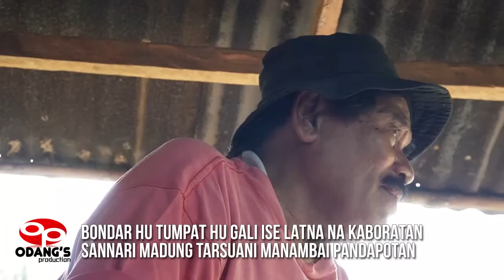Parange Si Tapus - Odang & Masdani Nst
Judul : Parange Si Tapus
Cipt : Odang
Penyanyi : Odang & Masdani Nst
Audio Stuido : Melati Madina
Kamera : aes578 - Poel HD
Video Editor : Melati Madina